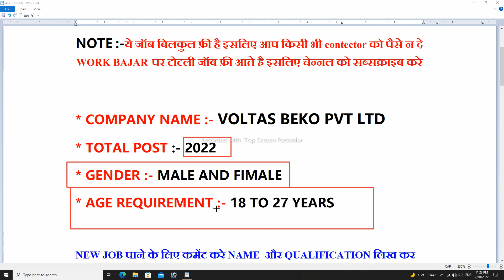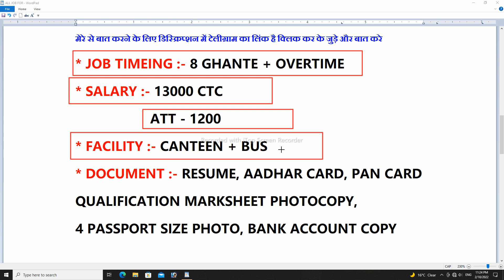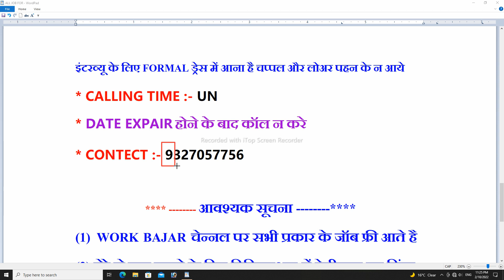tata voltas beko ltd company job 2022 | latest job notification 2022 | job vacancy 2022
💥💥Tags_Keyword💥💥
awareness mission
Job searched
ITI campus interview
Job valley
As iti job
QFA Tv
Techway zone
Raj kolhai
Job lagi
Iti daly job update
Job profile
Sahil akhtar